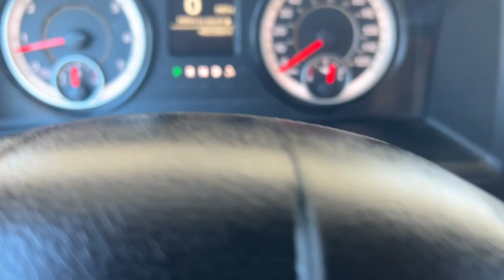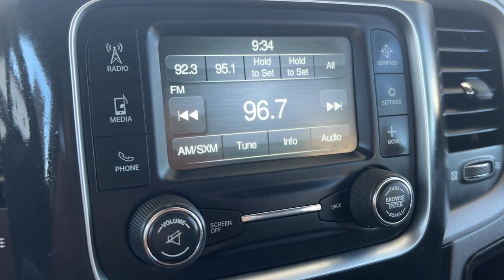2019 Ram 1500_Classic Express CA Palm Springs, Indio, Palm Desert, La Quinta, Mecca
Pre-Owned 2019 Ram 1500_Classic Express available at Fiesta Ford located in 78990 Varner Rd, Indio, CA, 92203. Servicing the Palm Springs, Indio, Palm Desert, La Quinta, Mecca area.
Please mention the stock FT25230 when you contact the dealership for this vehicle.

Get into a car with value, the   2019  RAM 1500.  The Ram 1500 strikes the perfect balance between tough strength and passenger comfort. Its fuel efficiency, impressive towing capacity, and safety features make it your go-to vehicle. The following are some of this vehicles highlighted options: Touchscreen Infotainment System, Keyless Entry, Bed Liner, Heated Mirrors, Satellite Radio, Fog Lamps, Back-Up Camera, 4x4, Keyless Start, Electronic Stability Control. Get the truck that's both strong and comfortable to drive. Get into the Ram 1500.